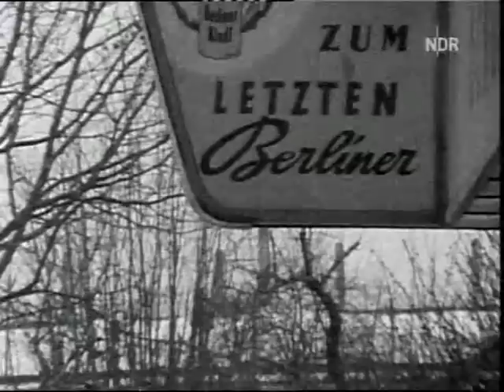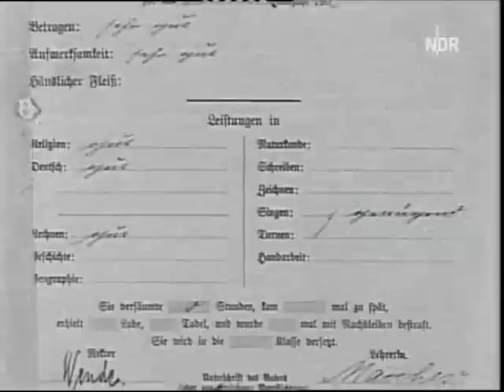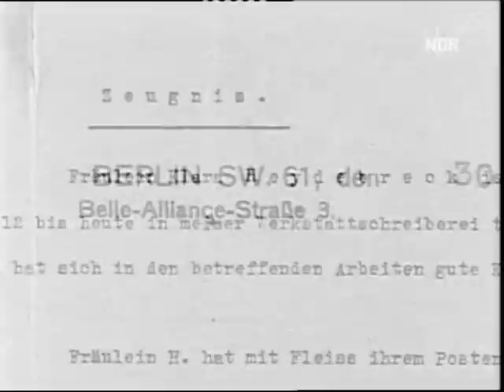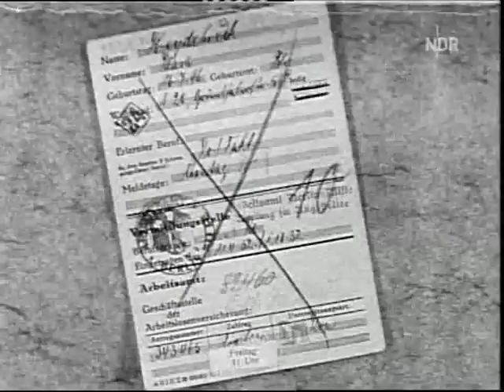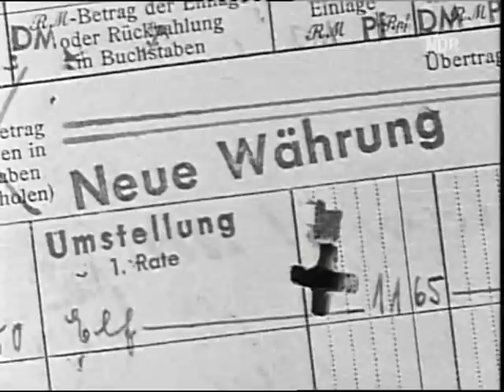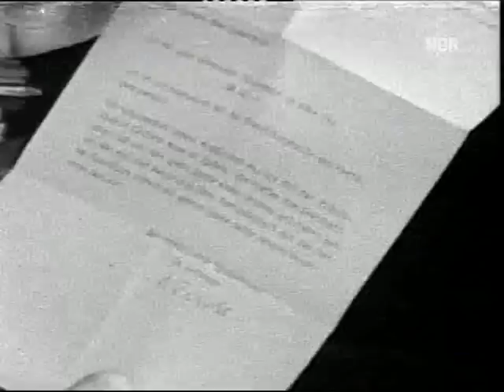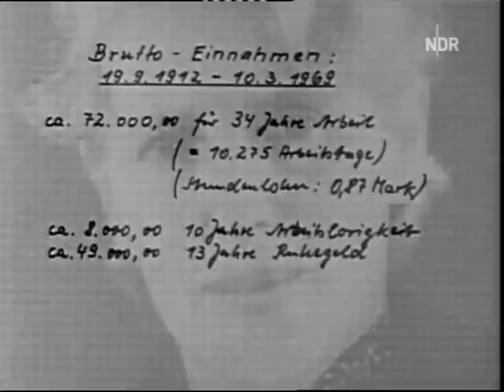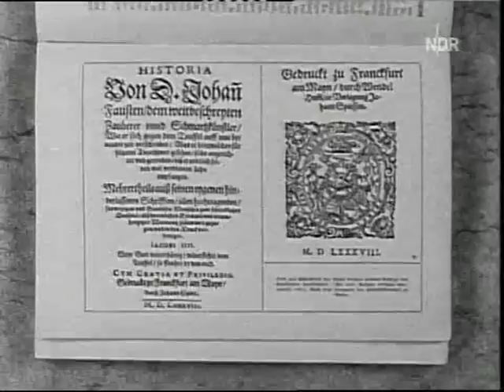Nachrede auf Klara Heydebreck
Blick auf ein unter- und fehleingeschätztes Leben.
Dokumentarfilm von Eberhard Fechner, 1969